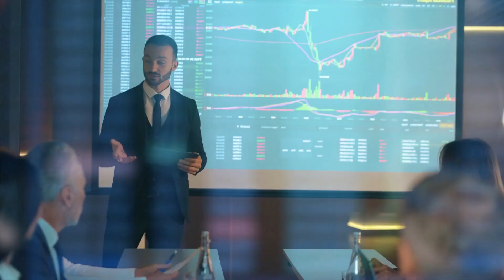Textiles Compensation, The Sustainability-Pay Disconnect